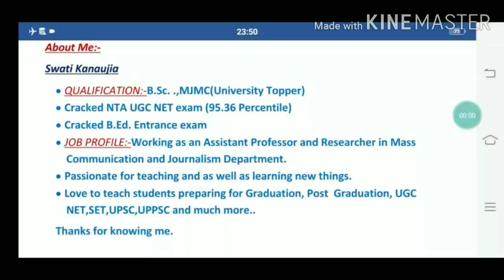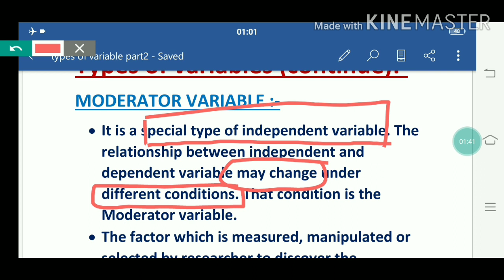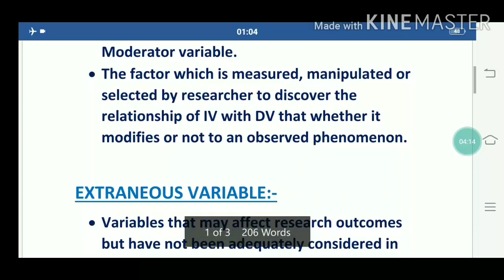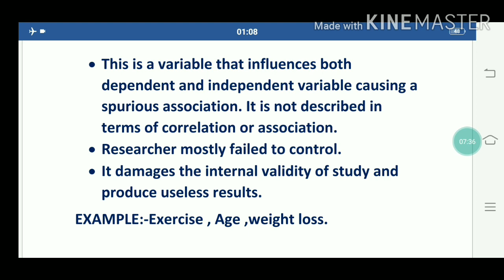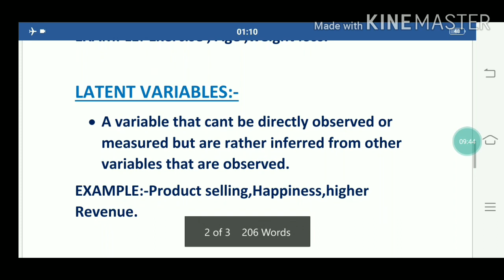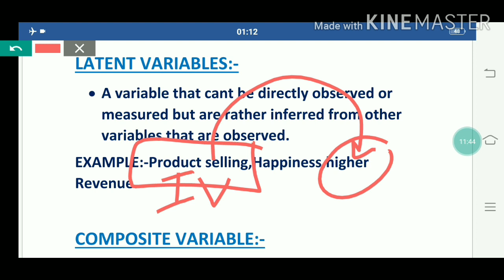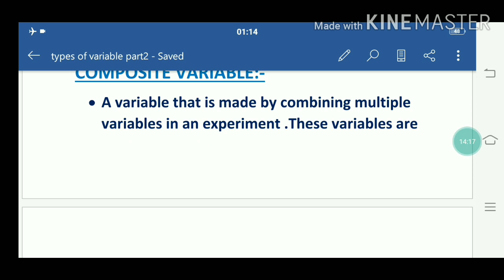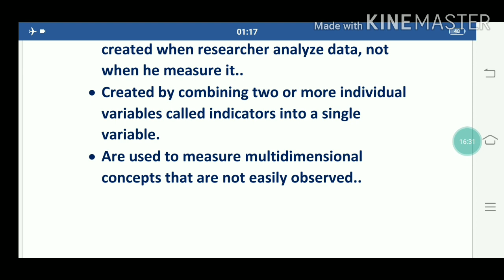Research Methodology|PART-8|VARIABLES &ITS TYPES(SESSION-2)|UGC NTA NET|EXAM ADDICT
Hello learners,I am Swati Kanaujia(channel's owner) welcoming you all on my educational channel-EXAM ADDICT..Here,I will cover the entire syllabus,strategy,updates,notifications and much more which will help you to crack UGC NTA NET,SET,B.ED.,TET,GATE,UPSC,UPPSC etc.
Also if you are doing graduation or post graduation in Mass Communication and Journalism courses like BJMC,MJMC,BBA,MBA,M.PHIL,PH.D.Then,this channel is going to be your One stop destination for preparing and cracking your dream exam..

If you have read this description,then please comment EXAM ADDICT FAM.
With Best Wishes-SWATI KANAUJIA.